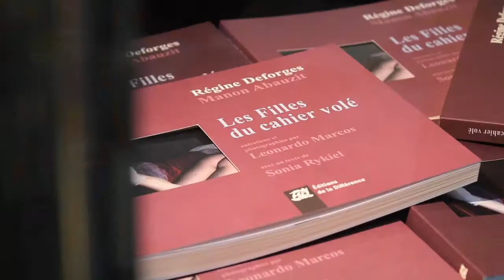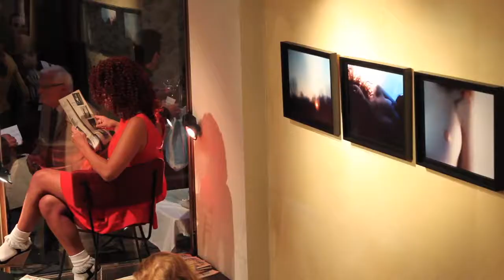Leonardo Marcos - « Racontez-moi cela » - Vernissage - Galerie du Passage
Vernissage de l'exposition "Racontez-moi cela !" de Leonardo Marcos à La Galerie du Passage de Pierre Passebon.